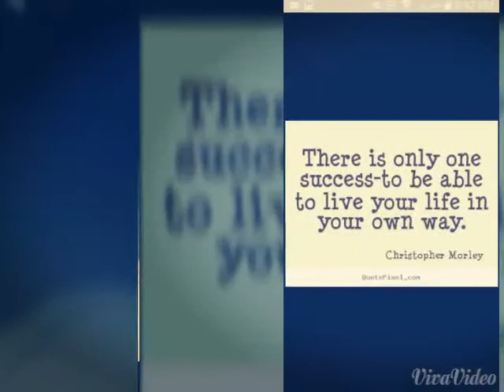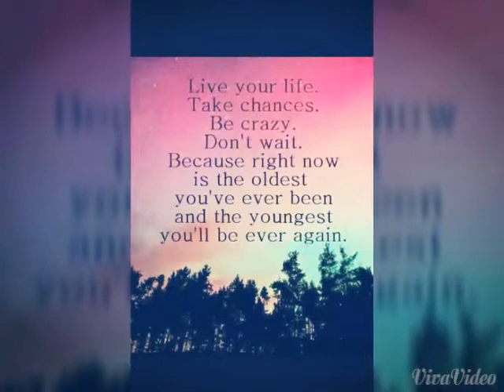Jasmine S Last Lecture Project